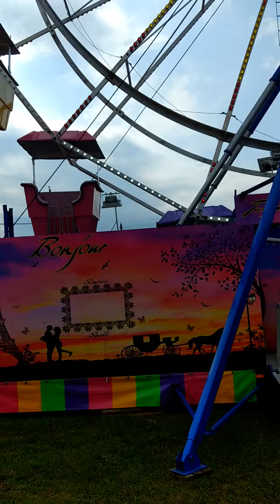Farris wheel with my love kitten